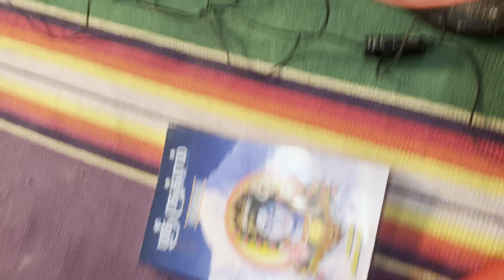Sri Rudram Upanyasam day 1 at asthikasamaj Alwalpet chennai